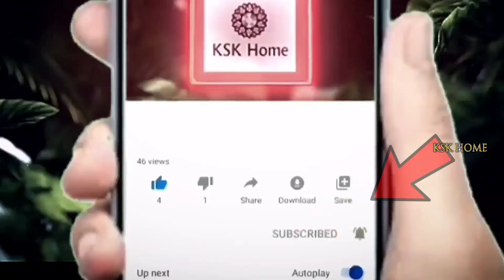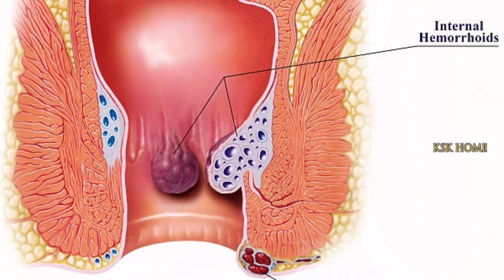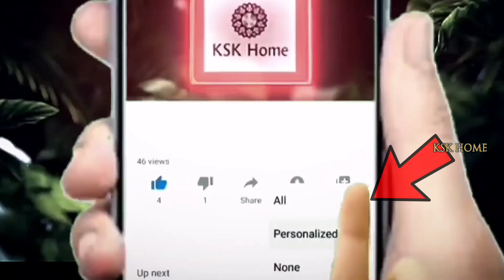ఈ ఆహారాలు తినే ముందు ఒకసారి ఈ వీడియో చూడండి || High Fiber Super Foods || KSK Home